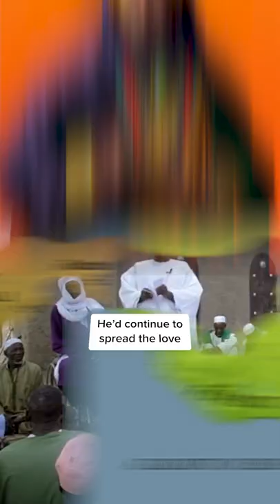How Mansa Musa Spent $1,000,000,000 💰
Some say his wealth is so great it can't possibly be measured.